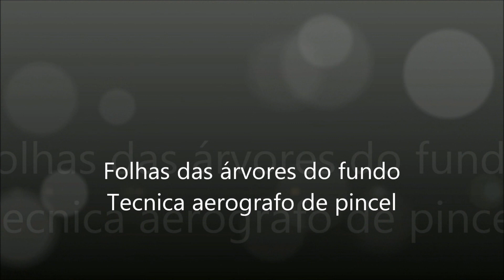Como fazer as técnicas desta paisagem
Pincel seco -- Consiste em pintar com o papel seco e pincel sem molhar na agua com apenas aquarela pouco diluida.

Cores partidas -- Consiste em pintar sobre o pincel seco e deixar transparecer a tinta de baixo

Aerografo de pincel-- é um borrifo de tinta com as cerdas do pincel